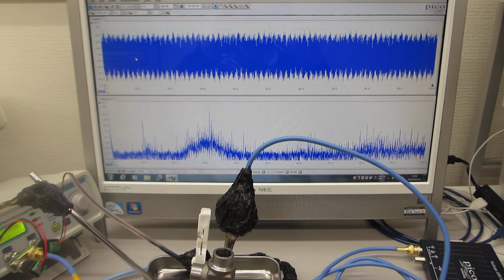超音波の非線形現象を制御する技術（同時に２種類の超音波プローブを発振する技術）